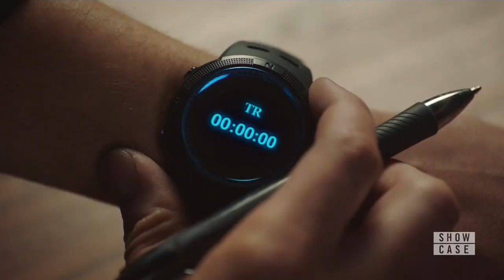Roswell 3x09 (Malex) Part 2